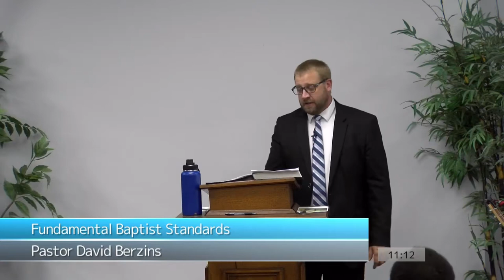Standards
Full Sermon
Fundamental Baptist Standards